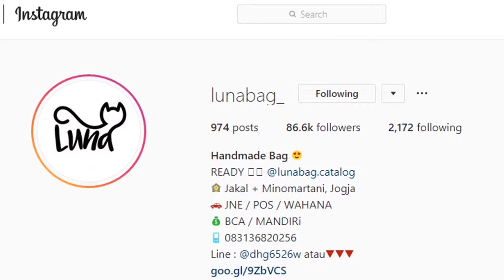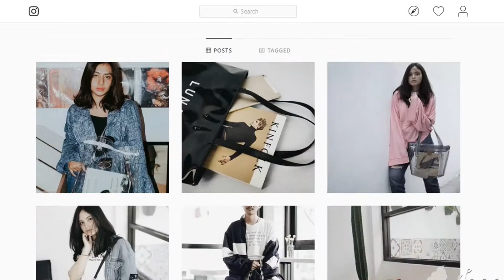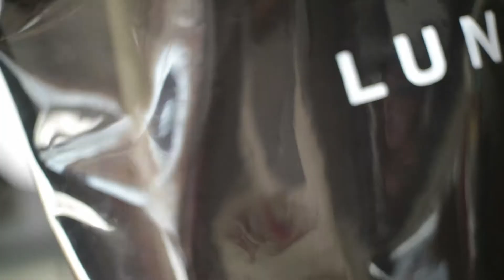KepoPro#4 Pengusaha Tas Muda (Lunabag)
Lunabag adalah nama sebuah brand tas kekinian yang saat ini sedang berkembang. dengan desain yang simple tapi elegant tas ini banyak di minati mahasiswa maupun anak sekolah. meskipun begitu harga dari tas ini sangat terjangkau.